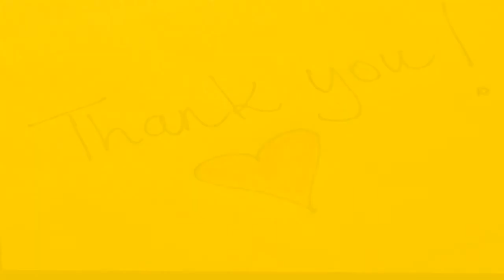Antonio Brown active for Steelers vs Bengals with sore toe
CINCINNATI (AP) — Antonio Brown cautiously ran routes during pregame warmups and is active for the Steelers' game against the Bengals on Monday night.